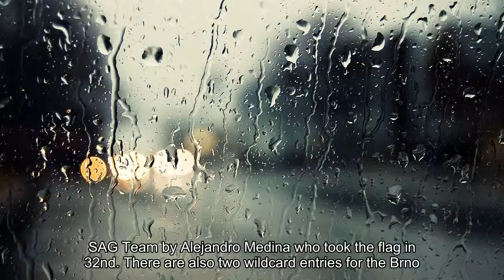Moto2 Brno: Early pace gives Marini maiden pole